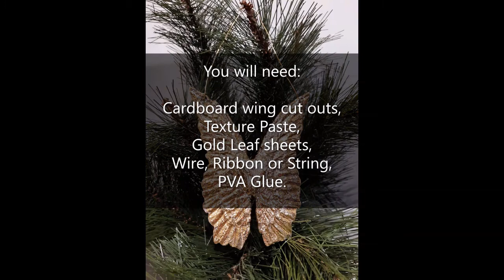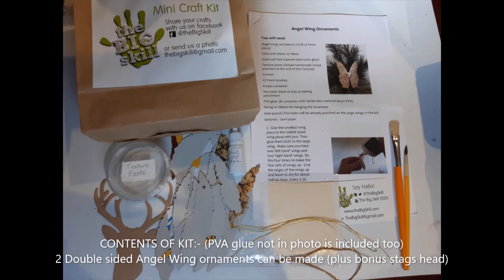Golden Angel Wings by Katey's Crafts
Craft along with Katey as she shows you how to make these gold-leafed Angel Wings, to decorate your Christmas tree.

This video was  created by Katey's Crafts to accompany her Angel Wing Crafts@Home kit.  Which was sent to our local Big Skill Accessible Crafts group participants as a Christmas gift.

With best wishes for Christmas and the New Year
Dymuniadau Gorau am y Nadolig a'r Flwyddyn Newydd

To recreate this project you will need
a sheet of gold leaf or a pot of heat embossing powder
Sizzix designed by Tim Holtz Layered Angel Wings Bigz die
plus basic crafting materials you may already have to hand at home

Why not try Katey's budget home-made Texture Paste recipe?

1 tablespoon PVA Glue
1 tablespoon Acrylic Paint (any colour of your choice)
5 tablespoons talcum powder
Mix well. Add more talc until the paste is the consistency of piped icing sugar. Keep in an airtight container.